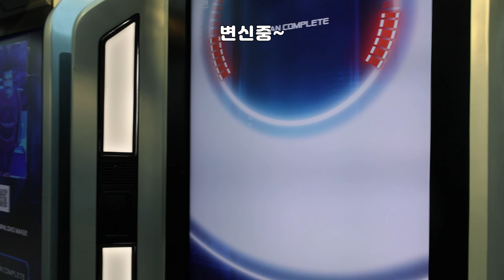싱가포르에 가서 여기 안가봤으면 진짜 손해지... 암.. 손해고 말고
가든스바이더베이에 클라우드 포레스트에는 아바타 세트장처럼 되어있는데
진짜 환상적이더군요
마지막으로 밤에 하는 슈퍼트리쇼.. 와,... 이게 진짜 대박 사건입니다.
나무들이 오페라하는 기분인데 진짜 볼만합니다.